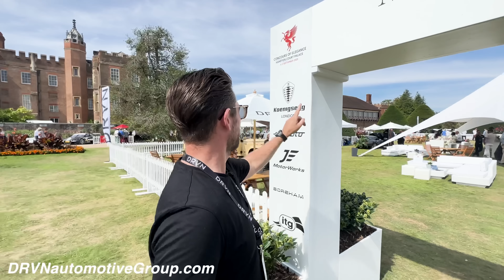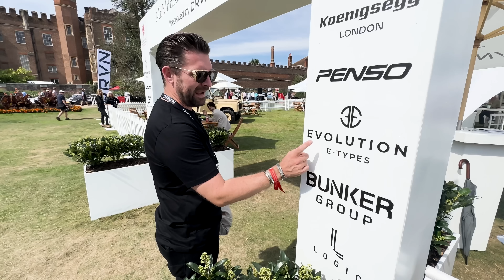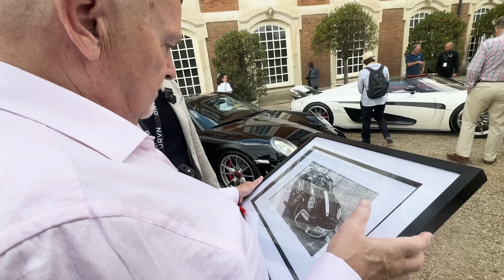I've Been Waiting 2 YEARS To Share This With You...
Along side Koenigsegg London we have been launching and investing in multiple companies over the last few years - this is just a little preview of some of the brands I'm honoured to be part of